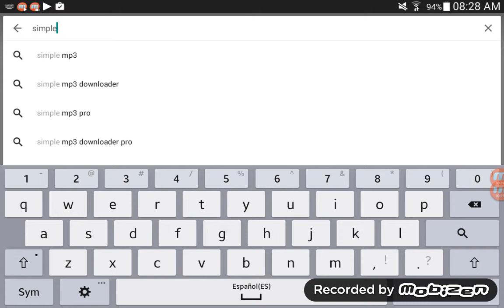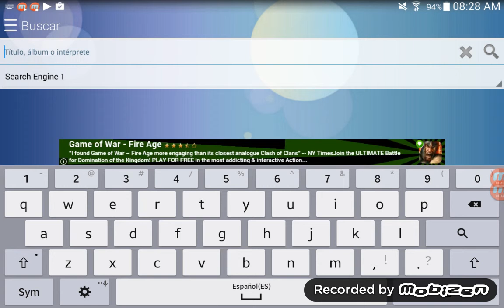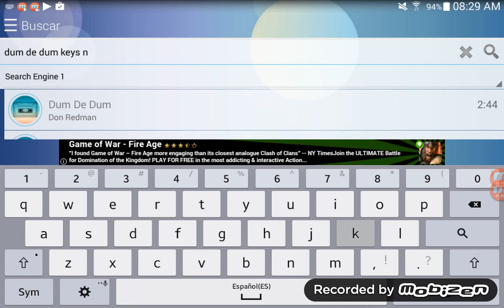Tomas falsas de videos anteriores